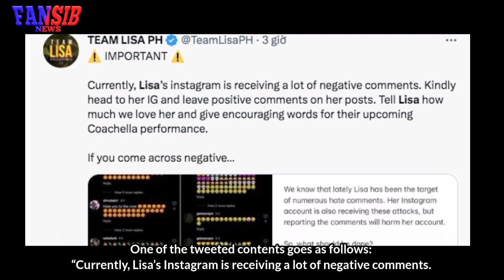BLACKPINK is preparing for their headlining acts for Coachella, Lisa is receiving negative comments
BLACKPINK is preparing for their headlining acts for Coachella 2023, Lisa is receiving negative comments.

blackpink news,
blackpink news today update,
blackpink today,
blackpink update,
kpop news,
kpop idols,
kpop rumors,